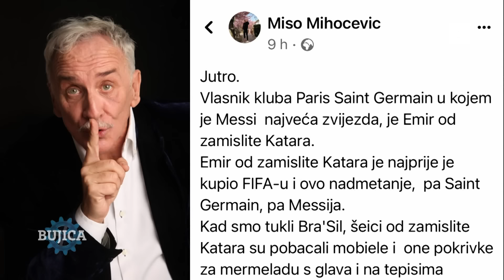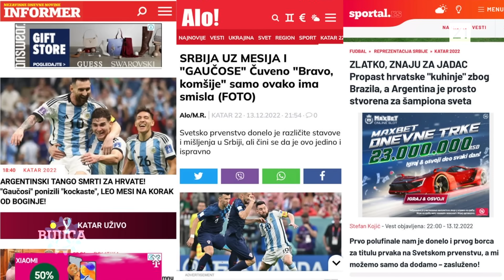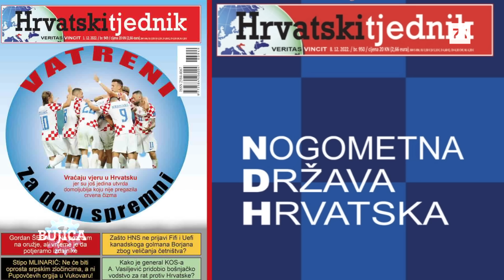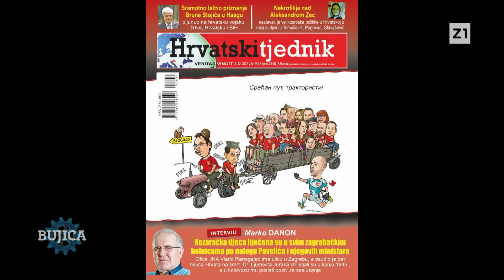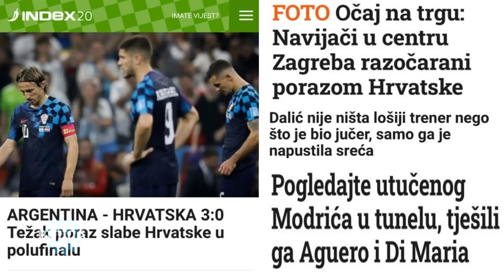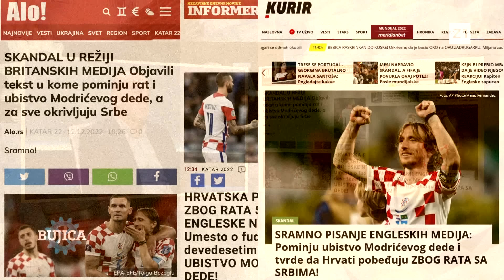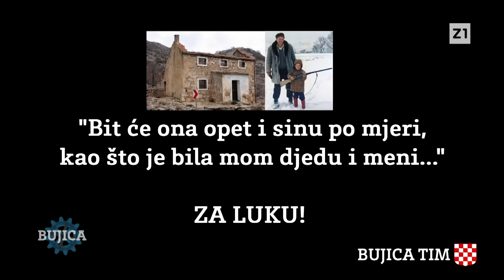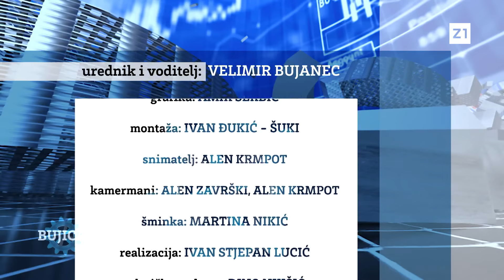BUJICA 14.12.2022. MARIJAČIĆ: Ubojica Modrićeva djeda Luke živi u Beogradu! Ubili su još 5 Modrića!